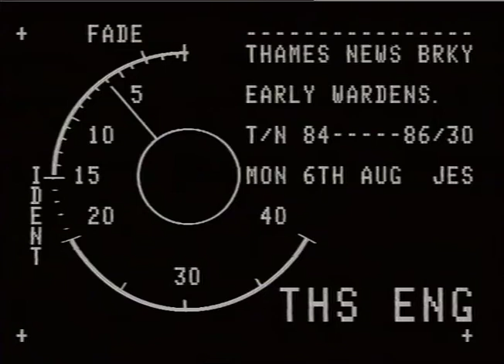EUSTON ROAD - Nat. West. Bank raid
THAMES NEWS - 27.7.84. SNACKBAR A YOUNG SANDWICH BAR _x000D_
ASSISTANT, ANGELO ALLODI, CHASED TWO 8